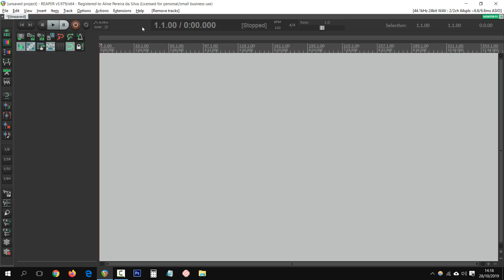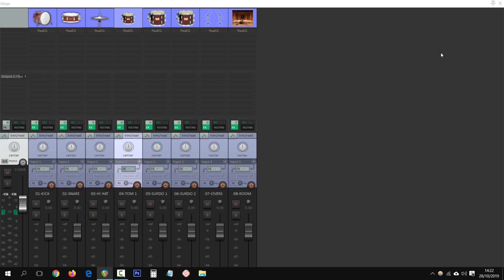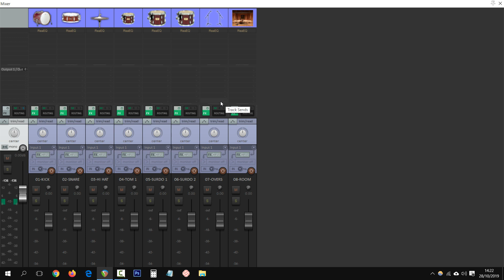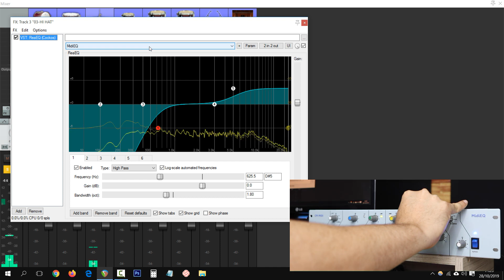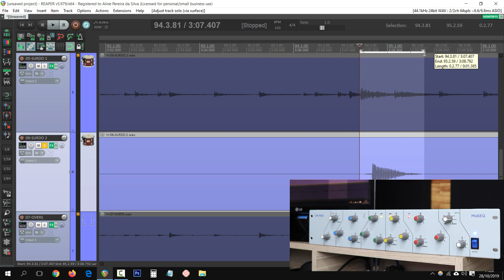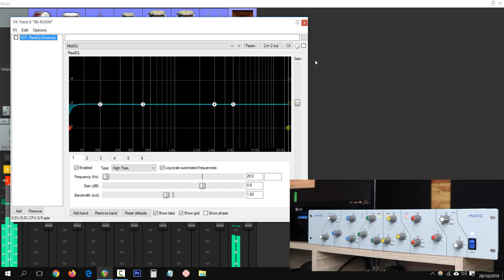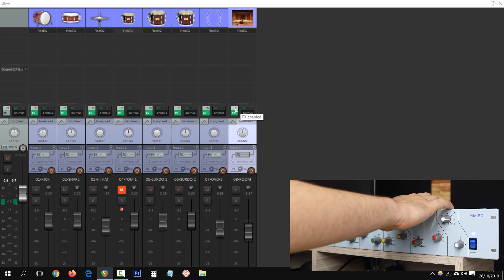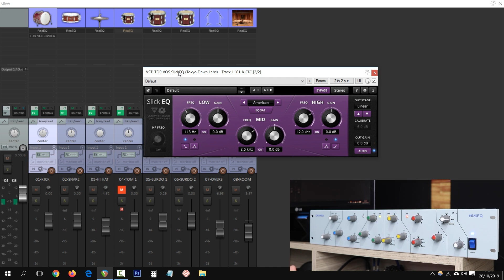Controle Seu Plugin de Equalizador com as Mãos! Chega de Mixar com Mouse!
Entre em contato através do link abaixo e solicite seu cupom.
*Exclusivo para assinantes ativos do Portal da Produção

MidiEQ é o primeiro controlador Midi para plugin desenvolvido no Brasil. Chega de mixar com o Mouse! Controle o plugin como se fosse uma console real!

Já imaginou poder equalizar seu plugin como a mesma sensação de estar mixando em um console real? Mexendo em um aparelho real que controla o virtual?

Muito mais legal do que mexer apenas no mouse não é mesmo?

Venha estudar comigo no Portal da Produção! 🙌

Márcio Mourão é Músico, Produtor Musical e Professor do Portal da Produção.
Desde 2009 ajudando a milhares de pessoas no Brasil e exterior com seus Cursos e materiais voltados a Produção Musical. Conhecido como "o cara do REAPER" por ser especialista nessa DAW é considerado um dos melhores professores de Áudio do Brasil.